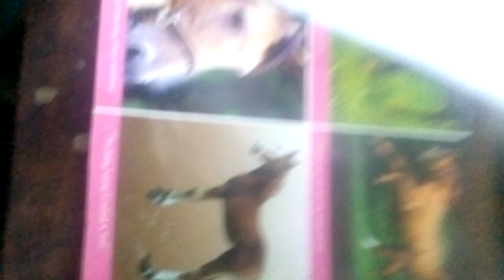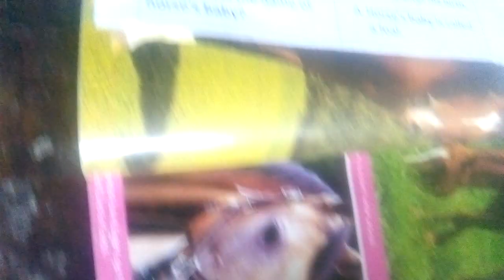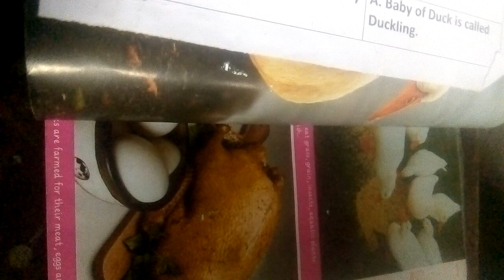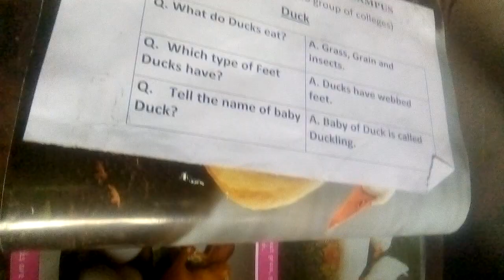2nd animal world book prep lacture